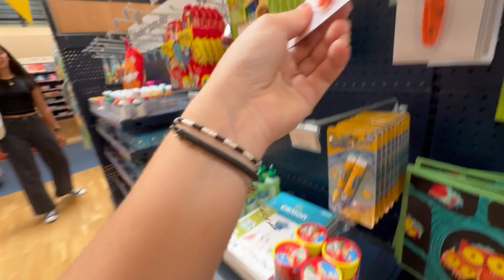Vlog qui va te redonner le sourire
Petite vidéo sympatoche avec Laura